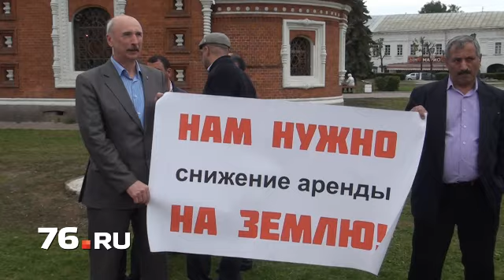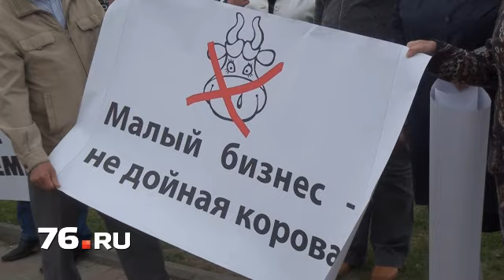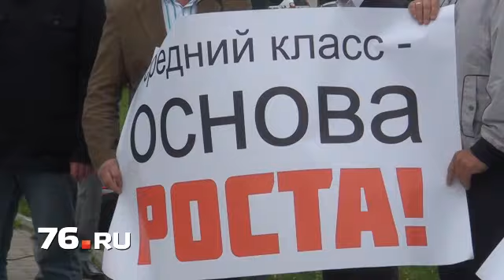Ярославские предприниматели против мэрии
В Ярославле состоялся митинг предпринимателей, протестующих против действий мэрии в отношении владельцев малого бизнеса. Инициатором мероприятия выступило региональное отделение общероссийской общественной организации малого и среднего предпринимательства «Опора России».